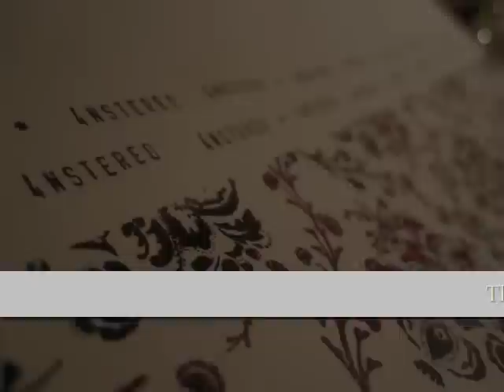4nStereo EP Samples! [HOT]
Our first EP will be release on this Jun of 2011...
4nStereo is a new band form by 2 brothers and 2 close friends in Washington state on September 2010.
EP list:
1) From the Start  0:15
2) Hopes and Dreams  1:07
3) Whatever  2:02
4) Armor  3:04
5) Marionette  4:06
6) Easy  4:52
EP CD: 6$
EP CD with each of our autographs: 10$